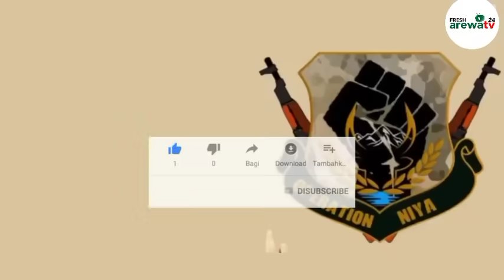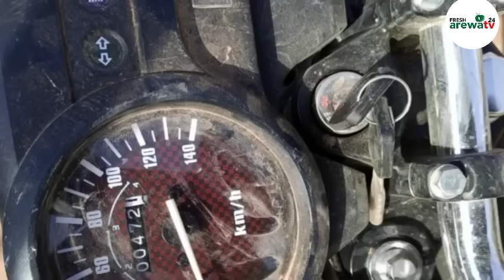ALHAMDULILLAH SOJOJIN NIGER 🇳🇪 SUNA SAMUN GAGARUMAR NASARA A FAFATAWAR DA SUKE DA YAN BINDIGA